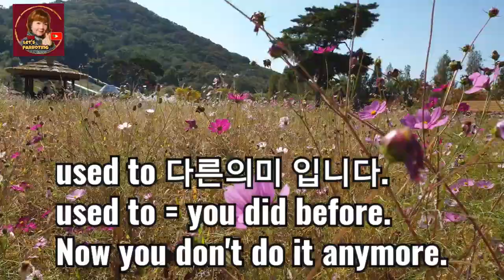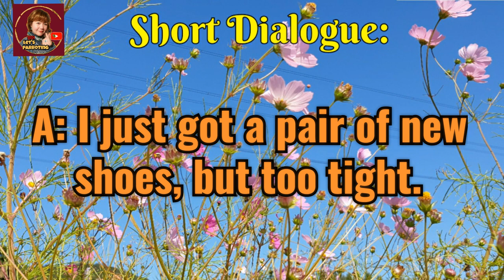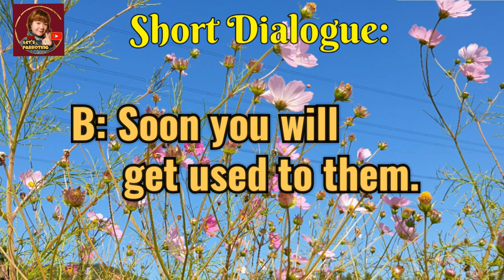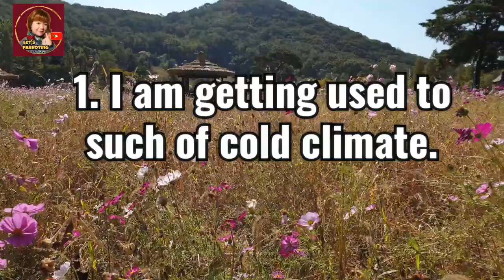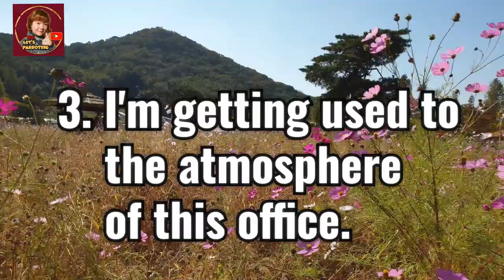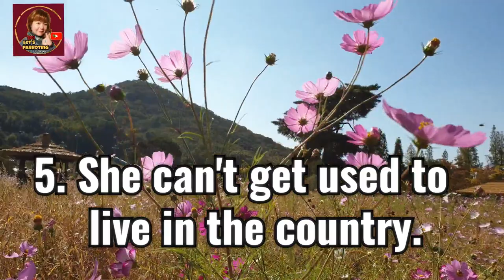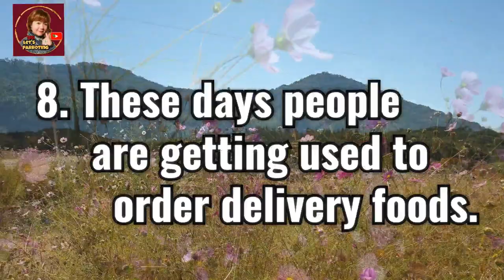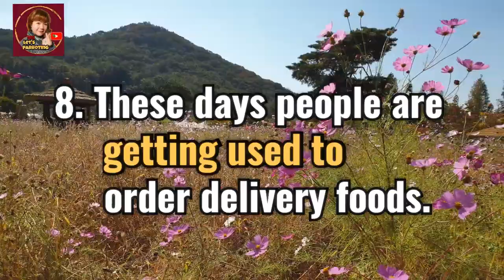Let's Parroting 32: get used to~ 익숙해지다, 습관. 유용한 영어 숙어, 표현 알아야할것!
Let's Parroting
Learning English Expressions Video used to build for my Korean students at all ages at first But now I'm welcoming to everybody as well 🤗

#32 영어회화 패턴: [표현] 익숙해지다 영어로: get used to/Serena1206 Let's Parroting/ 세레나1206

Hi Serena at Let's Parroting!
I believe that you've learnt a lot of pharses and expressions untill
Last chapter 31.
Today we are going to continue with another new chapter; Let's Parroting 32.
This time it about;
What would you do when you don't like a certain atmoshere but you can't avoid it?
It goes without saying that you should learn to get used to it.
This is what we are going to practice: get used to~

어느 분위기가 마음에 들지 않지만
피할 수없는 경우 어떻게 하시겠습니까?
...그것에 익숙해지는 법을 배워야합니다.
바로이것이 우리가 연습해야 할 것입니다 :
"get used to" ~익숙해 지다

※get used to 와 used to 의차이:

*used to =
did before and now don't do it anymore.
*get/got used to =
get accustom to something or become familiar with it.

필수 여행영어 연습하기
필수 잛은 영어문장들
필수 영어 문장 암기 Amgi
필수 일상영어회화
필수 간단한 일상 영어 숙어표현
함깨 영어 연습하기
영어문장듣기 받아쓰기 말하기

~더 진행하기전에
Click 구독🔴👍🔔 좋아요 해주시면 감사하겠습니다.
당신의과심을 Let's Parroting 에게 큰 힘이됩니다💌